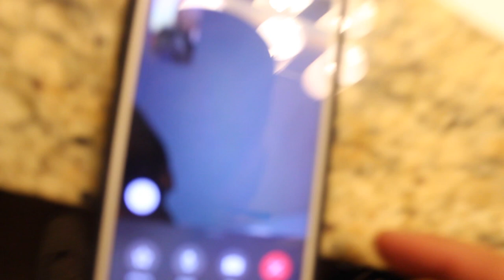Me & The Guys Threw A Hotel Party & This Happened... 😳🤣